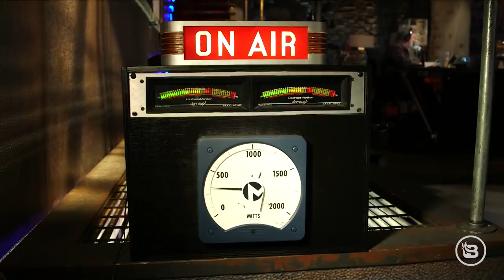The top reasons why Kamala Harris MIGHT make sense for a Joe Biden VP (...and why she might not)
Joe Biden is expected to announce his VP pick soon, and after an accidental publication by Politico, it seems likely Kamala Harris will be his choice. Pat and Stu break down why Harris makes sense for a Biden run and what he needs to do to distance himself from the Democrat Party's current far-left philosophies.